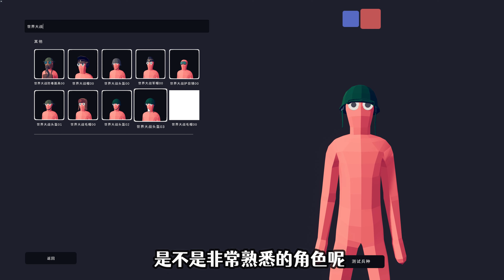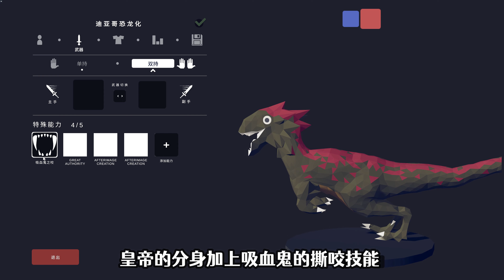TABS全面战争模拟器：还原恐龙迪亚哥 胜利之风正从我DIO背后吹来